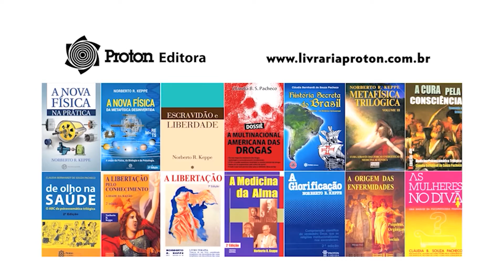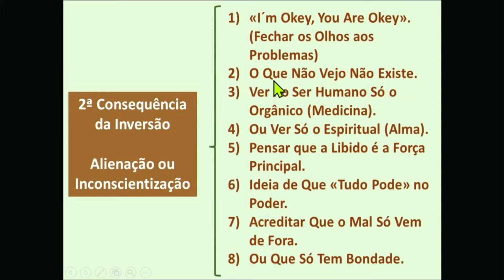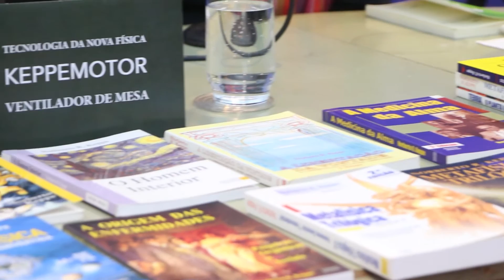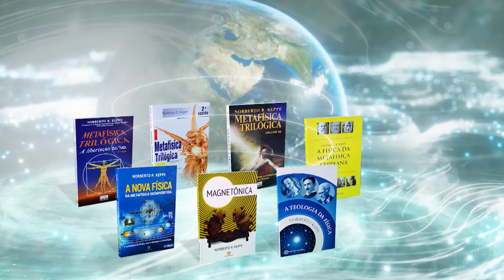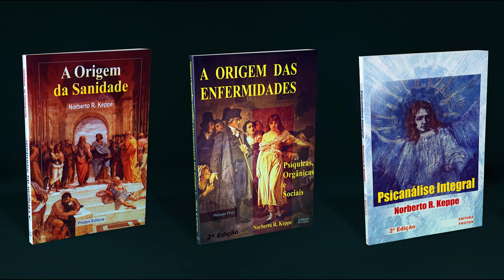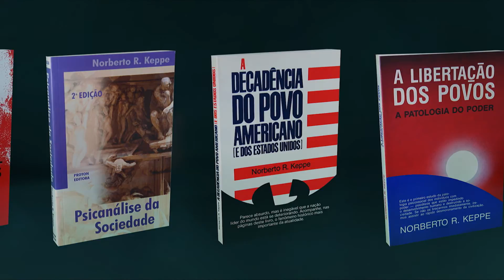A Ciência Atual é mais Prejudicial que Benéfica - TV STOP 330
A questão das enfermidades e problemas que o mundo enfrenta está na inversão que os seres humanos fazem, ao valorizarem mais a vida instintiva, sensorial. Nossa verdadeira existência está na vida espiritual, em ressonância com a energia essencial divina.